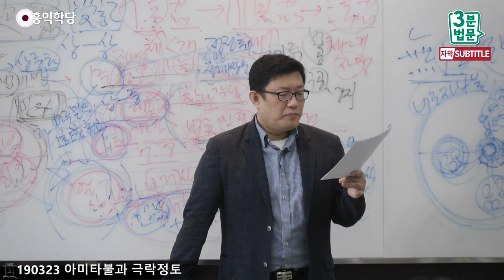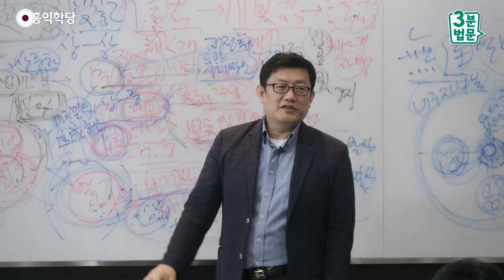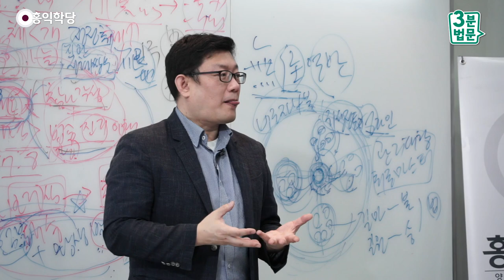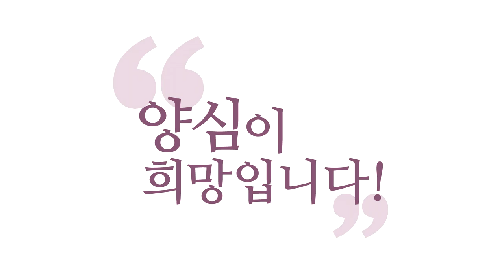[3분 법문] 나무아미타불로 극락가는 법!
- (190323 아미타불 극락정토) 나무아미타불로 극락가는 법!
"만약 저 부처님의 진여법신(眞如法身)을 보면서
항상 부지런히 닦으면,
필경 왕생하여 정정취(正定聚)가 될 것이다."
갑자기 부처님의 법신을 보라고 하는 게 뭐냐면요,
자, 이게 이겁니다. "나무아미타불!" "나무아미타불!"
하면서 하루부터 일주일까지
열심히 외우라고 했죠? 『아미타경(阿彌陀經)』에서.

그렇게 열심히 외우다 보면
'나무아미타불'의 이름을 외우고,
'나무아미타불'의 영적인 몸을 상상하면서
우리가 염하다 보면, 이름만 외워도 돼요.
영적인 몸을 관하는 방법도 있습니다만,
이름만 외우셔도 됩니다.
"나무아미타불!" "나무아미타불!" 하시다 보면,
그 이름을 외우는 내가
아미타불의 법신이라는 걸 알게 돼요.
아미타불의 법신이 내 법신인 거예요.
그래서 자기 법신 본 게 사실은
아미타 부처님 법신 본 거랑 똑같아요, 법신은 원래 하나니까.

그래서 아미타불 염불을 하다가 자기 견성을 한 거예요.
견성을 하고 나니, 아미타불 염불을 하다 견성했으니까,
이 아미타불의 법신이 내 법신이고,
아미타불의 모습이 보이더라도 그게 내 법신의 작용,
내 참나의 작용일 뿐이라는
법공(法空)에 대한 지혜까지 생겨버립니다.
그러니까 염불 하나로
견성도 하고 법공의 지혜까지 얻어버린 거예요.
이런 양반은 이미 1주 보살 됐죠.
그러니까 극락 가서 정정취 된다는 겁니다.
그러니까 늘 법신을 보면서 부지런히 닦으면,
필경 왕생한다 하는 것은요,
1주 보살이 돼서 왕생하는 얘기예요.
그러니까 이게 말씀은 좋은데, 결국은 뭐예요?
부처님 보기 전에 이미 견성해서 가야 돼요. 좀 이상하죠?
견성하기 힘들다는 사람들을 위해서
방편을 제시했다는데,
견성해서 들어가는 세계예요, 극락정토는.

들어가 보면 똑같은 소리를 하고 있는데,
방편으로 아미타불, 아미타불이 날 도와줄 거라고
믿는다는 게 방편입니다.
아미타불이 모든 걸 도와주시니까
'나무아미타불'이라는 이름 자체,
이미 아미타불의 위신력이 다 들어 있어서
이게 컴퓨터로 하면 단축키 같은 거죠.

이 키를 누르면 바로 거기 가듯이,
나무아미타불을 탁 누르면 바로 극락으로 가게,
우리는 접속되게 다 설정이 돼 있기 때문에
의심하지 말고 "나무아미타불!"만, 기대도 하지 말고,
그냥 이미 그건 설정된 거니까,
아미타불이 이 이름만 대면
무조건 극락 접속되게 해놨으니까
'나무아미타불'의 키만 계속 누르라는 거예요.

"나무아미타불!" 그러다 보면 뭐가 될까요?
견성을 해요. 그렇죠? 아니 "모른다!"랑 똑같잖아요.
"나무아미타불!" 하면서 어떤 판단도 하지 않고,
아미타불을 깊게 믿으면서, 일체를 "몰라!" 해버리는 거죠.
걱정도 안 하고, 극락도 잊어버리면,
바로 접속이 돼서 내 법신을 바로 보게 됩니다.
 그래서 자기 법신을 보면서 계속 부지런히,
접속이 일어나고 더 부지런히 닦다 보면
1주 보살이 되면서 극락을 가게 된다는,
결국 『대승기신론(大乘起信論 )』은 조삼모사 같은 거예요.
"부처를 못 봐서 공부가 힘들어?"
"부처님을 계속 생각하면서 해 봐!"
결국 견성해서, 들어가서 부처님 본다는 건
결국 자기 진여법신을 보는 거예요, 따지고 보면.